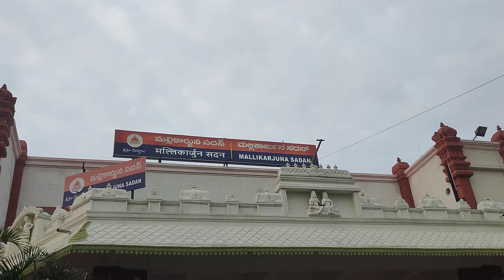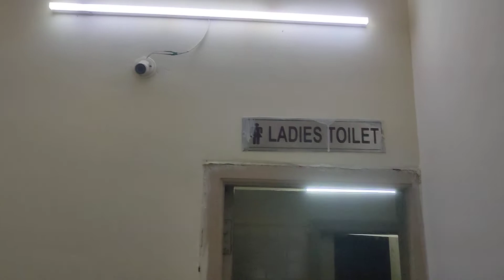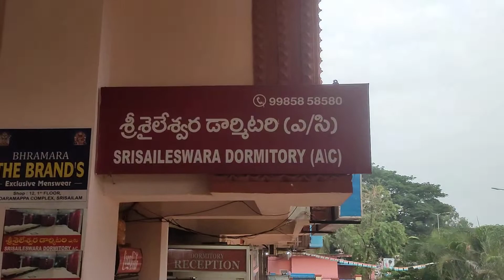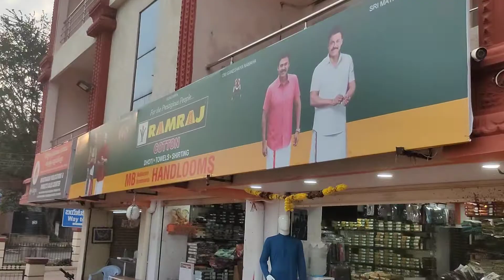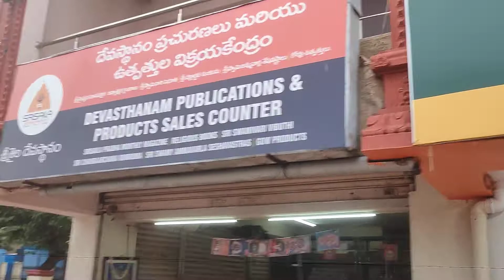SRI MALLIKARJUNA DORMITORY || srisailam dormitory || Bed for single person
శ్రీశైలం || Maha Shivratri || Srisailam Temple| Lord Shiva Famous Temple
శ్రీశైలం

💐🌼🙏జై శ్రీ మల్లికార్జున స్వామి🙏🌼💐

ఓం నమశ్శివాయ శ్రీమాత్రే నమః

Srisailam # Srisailam srisailam istakameswari temple srisailam ||Sri Istakameswari Devi Temple||శ్రీశైలం అడవుల్లో ఇష్టకామేశ్వరి విగ్రహం ||akka mahadevi temple srisailam

హర్ హర్ మహాదేవ్
|| Mallikarjuna Jyothirlingam

Srisailam || Mallikarjuna Jyothirlingam

|| Srisaila Devasthanam

హారహార మహాదేవ శంభోశంఖర ..ఓం నమఃశివాయ్య ఓం నమఃశివాయ్య ఓం నమఃశివాయ్య..🏡👨‍👨‍👧‍👧🤚🕉️🔱🍊🍎🍇🌾🌹🌸🌼🌺🌴🌿🇮🇳🙏
ఓం నమః శివాయ ఓం నమః శివాయ ఓం నమః శివాయ 🕉️🕉️🕉️🌹🌹🌹🙏🙏🙏
హర హర మహాదేవ శంభో శంకర హర హర మహాదేవ శంభో శంకర హర హర మహాదేవ శంభో శంకర 🕉️🕉️🕉️🌹🌹🌹🙏🙏🙏
Places :)
1: Dindi Resorvior --
2 : Uma Maheshwara Temple
3 : Mallela Theertham
4 : Octopus View Point --
5 : Srishailam Dam --
6 : Srishaila Sikaram --
7 : Sakshi Ganapathi Temple
8 : Hatakeshwaram Temple
9 : Paladara Panchadara
10:Istakameshwari Temple
11:Chenchu Tribal Museum
12: Mallikarjuna Swamy Temple
13:Patalaganga --
14: Akkamahadevi Views
15:Shivaji Spoorthi Kendram
16: Rudra Park
17:Sidda Ramappa Padalu
18: Bayalu Virabadhra Swamy Temple Srisaileswara Dormitory A/C

Mallikarjuna sadan , Ground floor, Srisailam, Andhra Pradesh 518101
Dormitory | Sri Bhramaramba Mallikarjuna Swamy